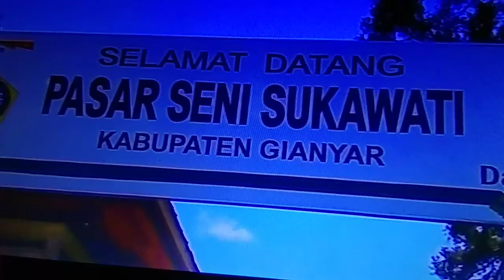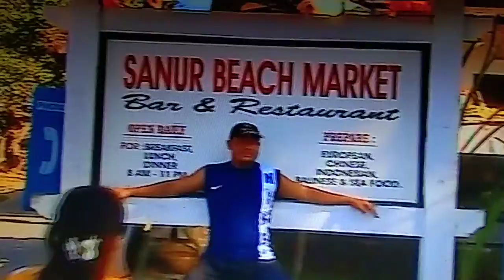ajak keluarga ke bali